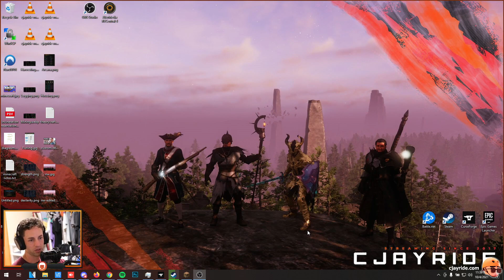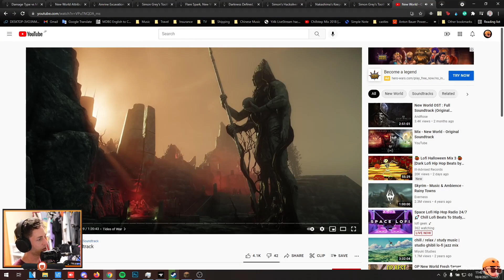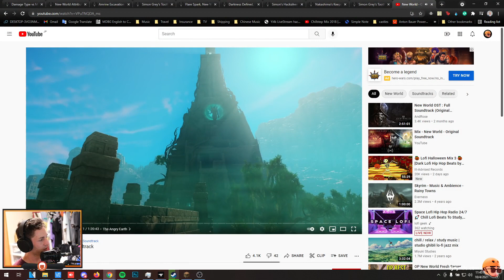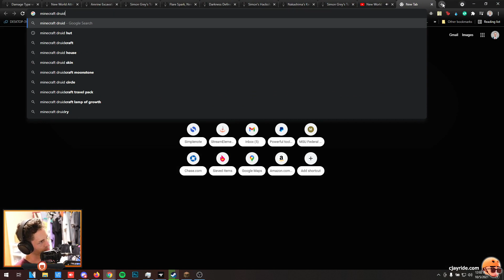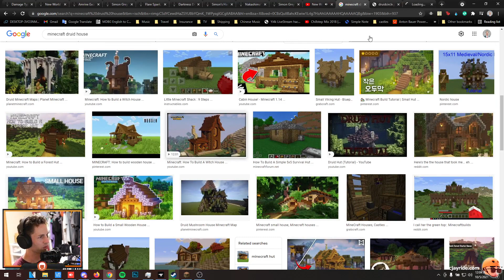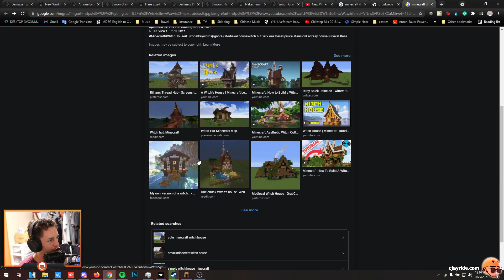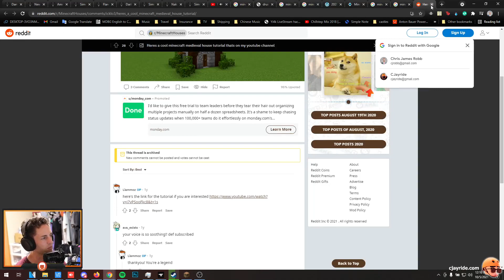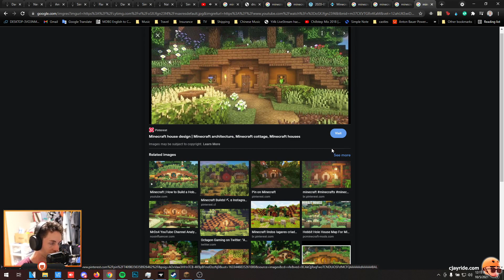⛏️Building a Druid Den - Minecraft Skyblock Agrarian Skies 2 - Ep.26